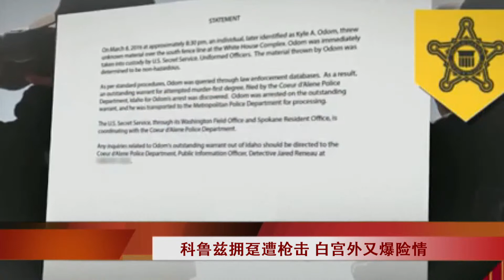科鲁兹拥趸遭枪击 白宫外又爆险情